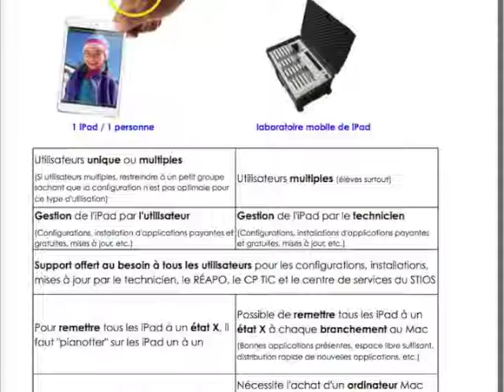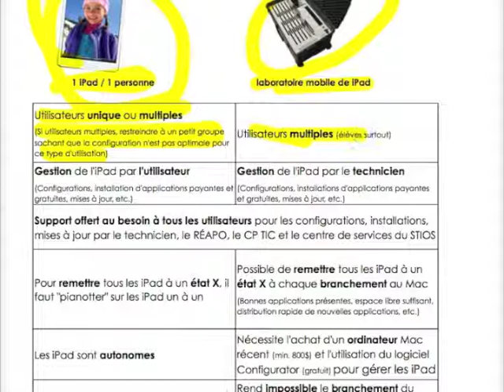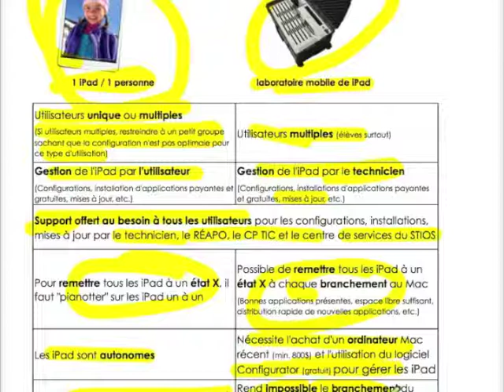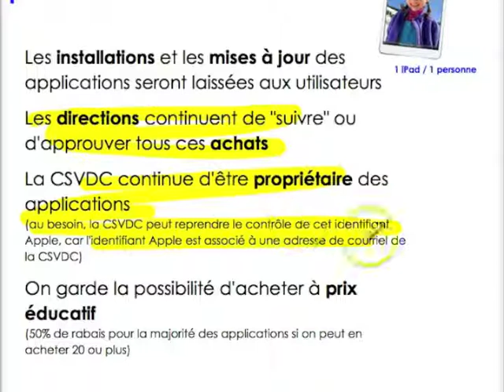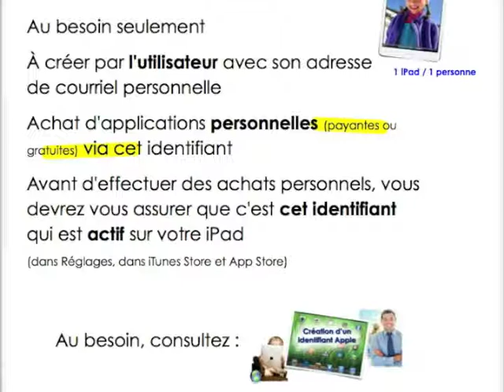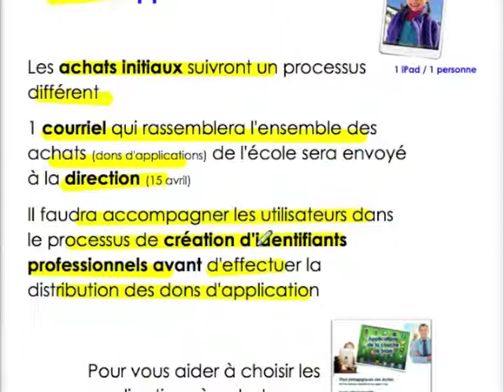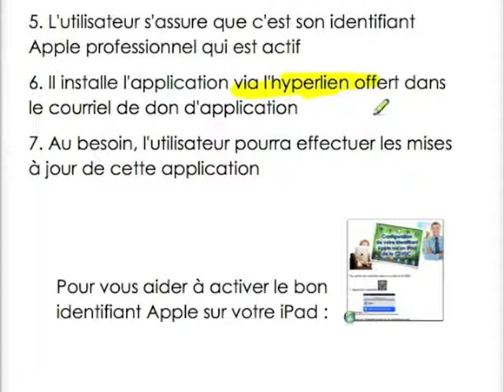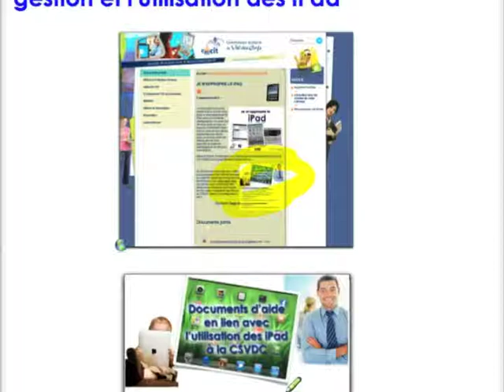Gestion iPad RECIT CSVDC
Clip qui explique la configuration et les achats d'applications sur les iPad de la CSVDC